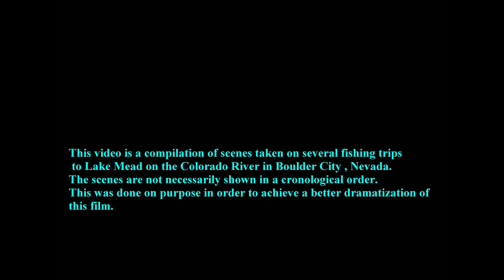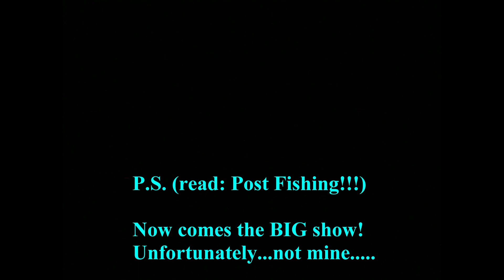Bass Fishing in Lake Mead next ro Las vegas Harbor